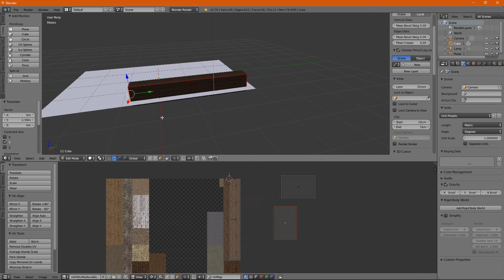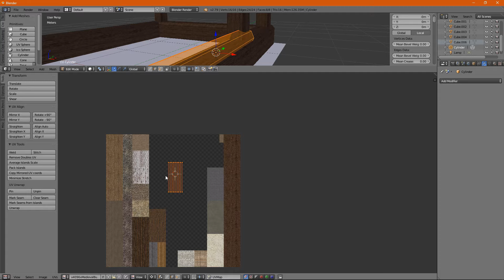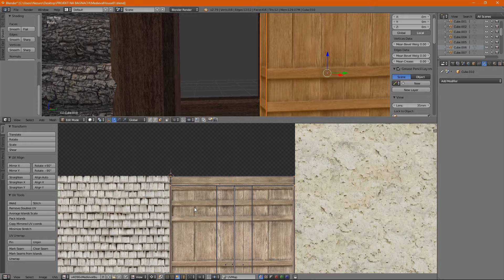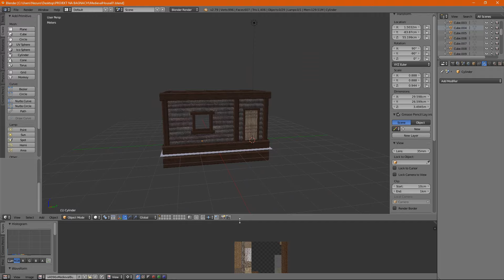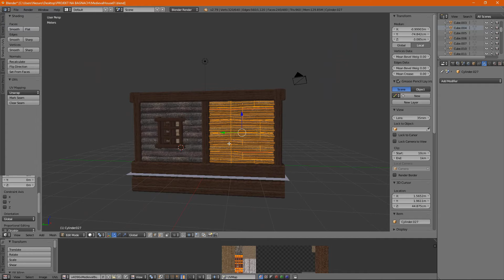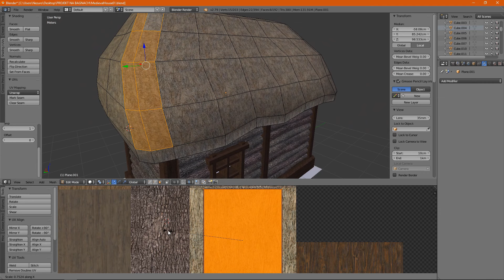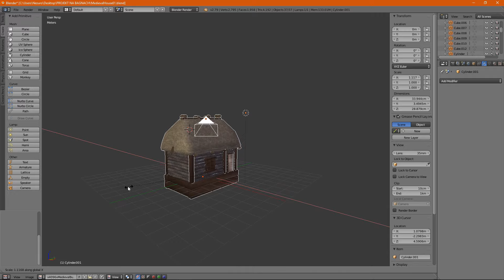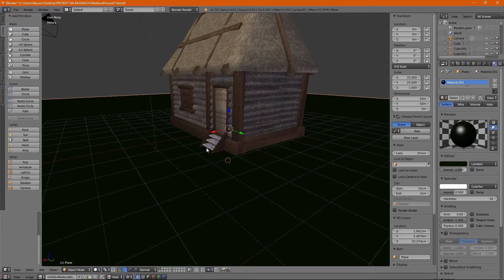Blender + Unity - Medieval Wood House [Timelapse]